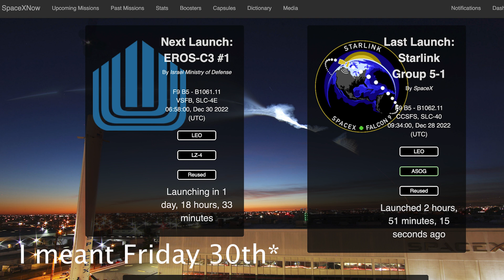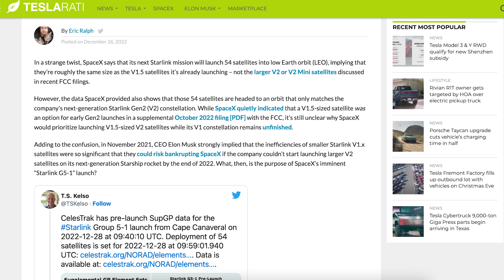SpaceX Starship Updates! SpaceX Preparing For More Testing at Starbase! TheSpaceXShow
Welcome to the latest SpaceX Starship updates video from TheSpaceXFans. Not a very long video today but we have a handful of updates for the standard SpaceX news! Over in Boca Chica, there’s nothing to take a look at but there is SpaceX preparing for more testing at Starbase! Sit back and enjoy!